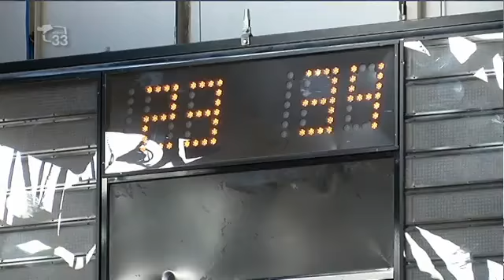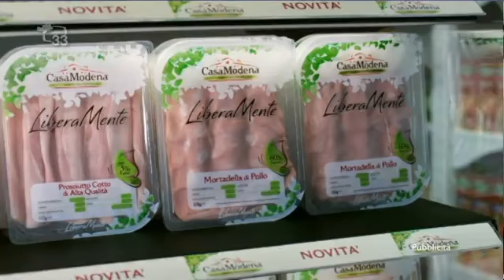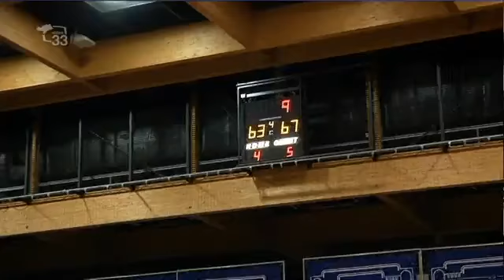Magazine33 del 28.09.15